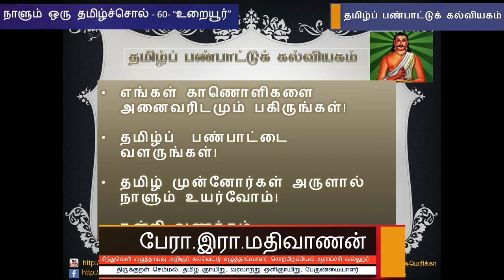நாளும் ஒரு தமிழ்ச்சொல் 60 - "உறையூர்." - பேரா. இரா. மதிவாணன்